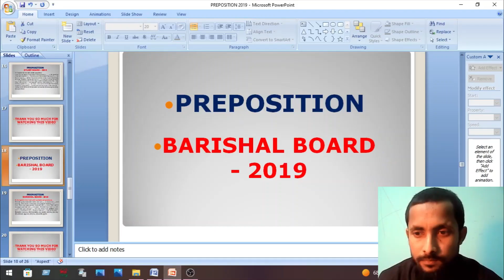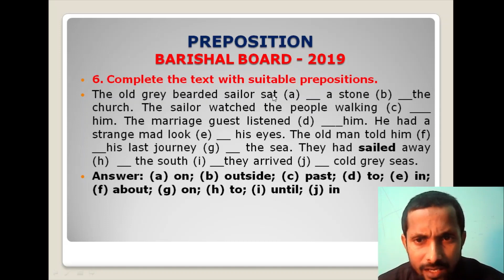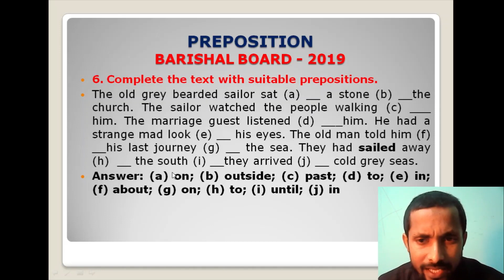PREPOSITION (BARISHAL BOARD - 2019)